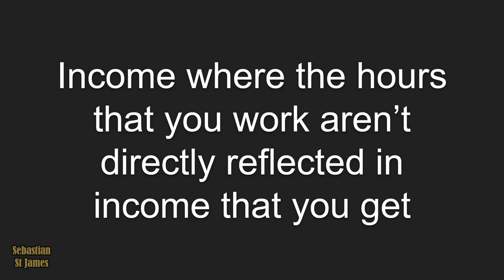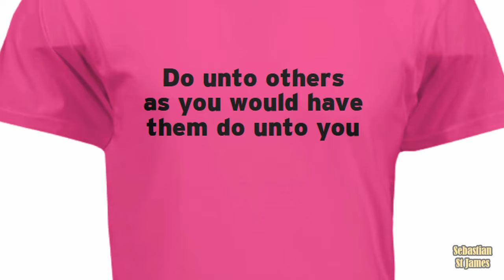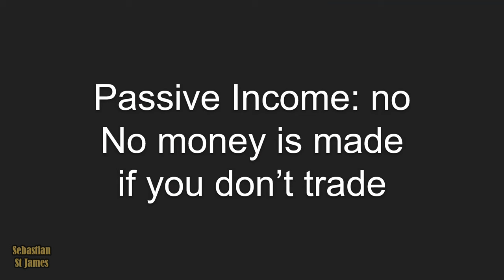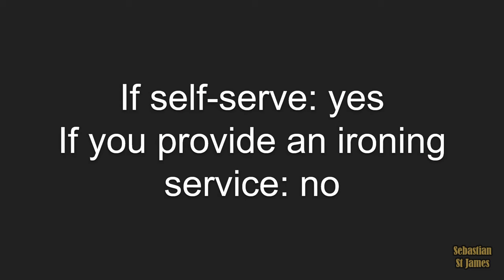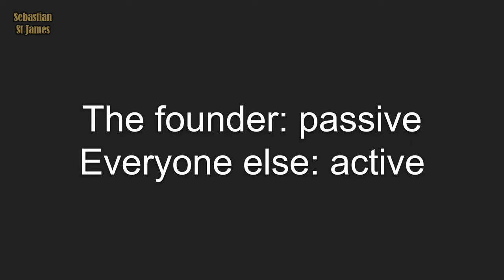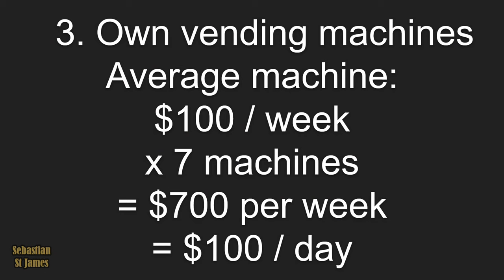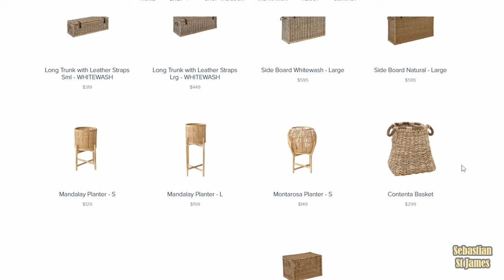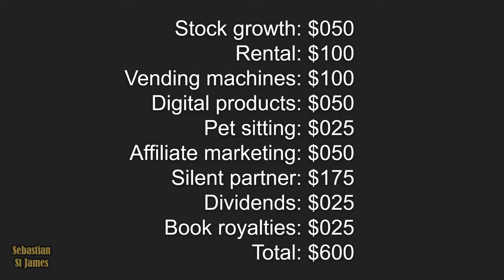10 Passive Income Ideas. Earn $600/day!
Passive income ideas for 2022. How passive income can make you rich. These passive income ideas give you easy ways of making money. Follow these investment ideas, and make 2022 a profitable year for you. Can you think of passive income ideas of your own? Will you earn more passive income in 2022 than last year?

Chapters
0:00 How to make $600/day from passive income
0:11 What is passive income?
0:21 Working on reception
0:33 Passive income definition
0:46 Freelance writers / YouTubers
1:01 Am I earning passive income?
1:22 My own business selling t-shirts
1:40 Is this a passive business?
2:14 My own business with 40 employees
2:24 Is that a passive income?
2:41 Becoming a farmer for passive income
3:08 Farmers who sleep, do not reap
3:17 Being a YouTuber for passive income
4:10 Lawn mowing business
4:24 Is that passive income?
4:36 Trading shares
4:42 Is that passive income?
4:57 Tax on trading shares
5:12 Investing in shares
5:26 Is that passive income?
5:40 Rental property
5:50 The rent paid by tenants is passive income
6:13 Owning vending machines
6:25 Are the passive income?
6:36 Owning a laundromat
6:46 Is that passive income?
7:02 Royalties from songs
7:12 Is that passive income?
7:26 Multi-level marketing
7:38 Is that passive income?
7:52 What is passive income?
8:02 Servicing vending machines
8:18 What is passive income important?
8:28 Passive income is scalable
8:40 How many shares can you own?
8:50 Owning as many shares as you want
9:11 Passive income leads to financial independence
9:29 Passive income covers your expenses
9:45 Passive income may have lower taxes
10:05 How do I earn $600/day?
10:15 Ten ways to earn passive income
10:25 Owning stocks
10:38 Owning rental property
10:50 Owning vending machines
11:03 Sell digital products
11:16 Pet sitting business
11:30 Affiliate marking
12:05 Silent partner in a business
12:33 Owning dividend paying stocks
12:48 Writing a self-published book
13:01 Crowd-sourced lending
13:34 Adding up the passive income
13:50 $600/day total
14:00 Your own passive business ideas
14:10 Research by watching my next video